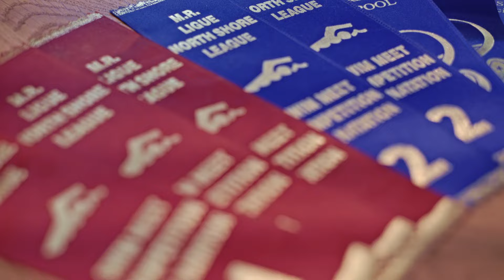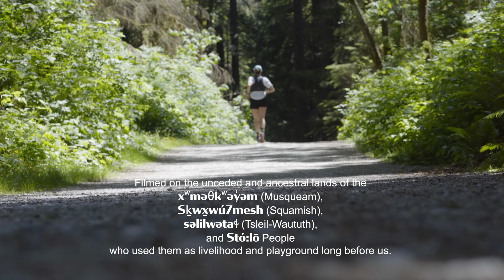COMEBACK KID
Written, directed and edited by Stephanie Ouimet
Shot and coloured by Eric Kurzreiter

Additional footage by Michel Ouimet
Archiving by Françoise Bâby-Ouimet (thanks for the photo albums, Mom)
Images from Shutterstock

Specials thanks to Sena Picard, Caytlyn McFadden and the Ladies of the Trails.

Select sources from Stephanie Case's great op-ed for Outside Magazine "We Need to Fix Ultrarunning's Gender Problem" and from Marianne Hogan's publications.

Filmed on the unceded and ancestral lands of the xʷməθkʷəy̓əm (Musqueam), Sḵwx̱wú7mesh (Squamish), səlilwətaɬ (Tsleil-Waututh), and Stó:lō People who used them as livelihood and playground long before us.